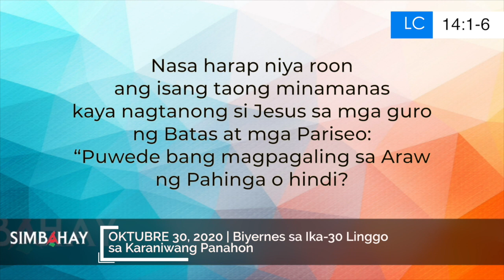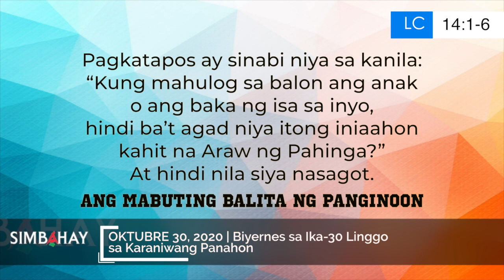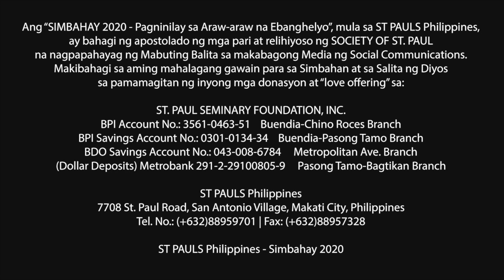Simbahay | Biyernes sa Ika-30 Linggo sa Karaniwang Panahon | Oktubre 30, 2020